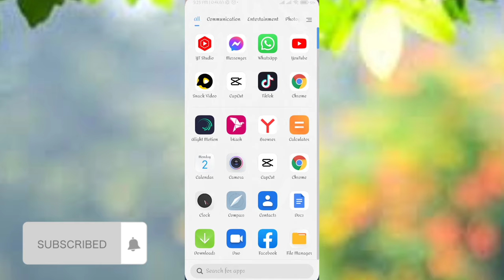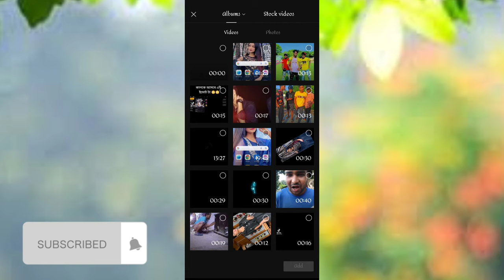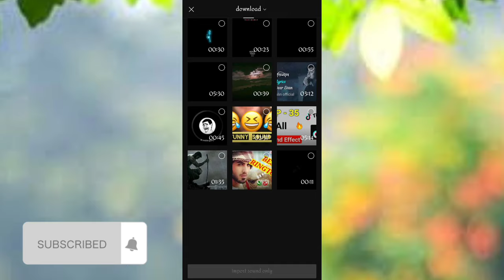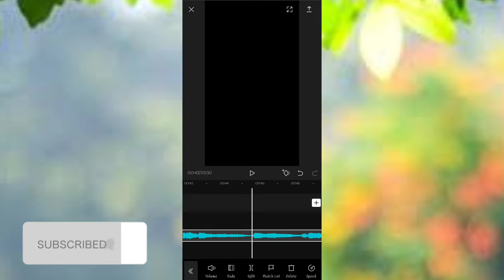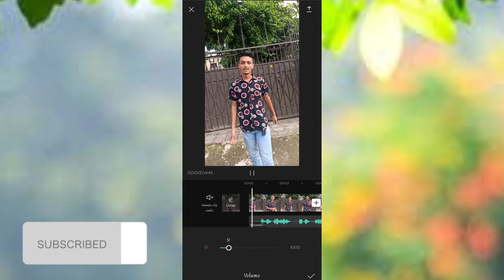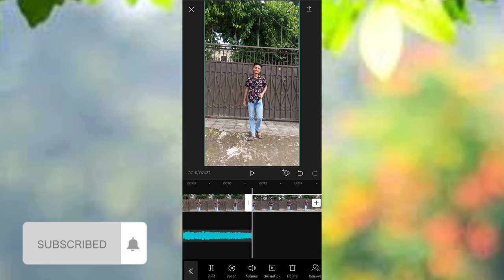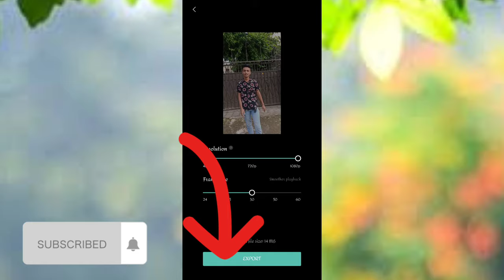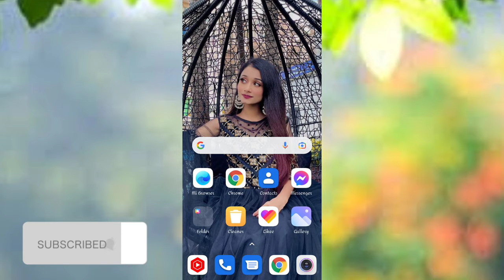How To Make TikTok Video With Own Voice With Background Music।Own Voice Video Editing|| IAT Tech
Hlw guys Today Make Tiktok video with own voice..so please full video watch & lear how to make tiktok video own voice..how to edit own voice video...tiktok own voice video making..own voice vidwo editing tutorial..tiktok own voice video edits..tiktok viral own voice video Edit..IAT Tech...

iat tech
capcut
capcut diye kivabe video banabo
captain video
capcut slow motion edit
tiktok video upload
cup cut editing
voice video kivabe banabo
cap cat
tik tok boys
lensa photo editor
tiktok voice video editing
tiktok voice
capcut edit tutorial
kivabe capcut diye video banabo
how to edit video in capcut app
cap karte
capcut video
capcut video kivabe banabo
capcut photo video editing
cupcat editor video editing
capcut diye video editing
video edit
tiktok background sound
cap card
capcut diye video banano
capcut video editing slow motion
boys edit
lensa
capcut a video banabo kivabe
tik tok background music
capital video
capcut a kivabe video banai
capcut edit
cap cut
kit kat video
tiktok boys